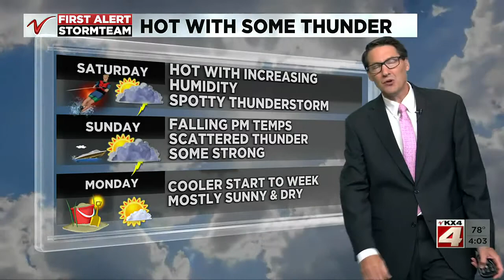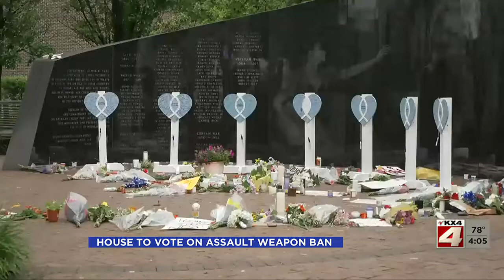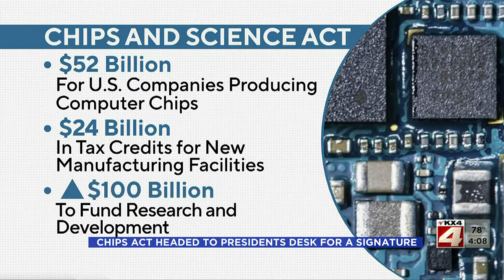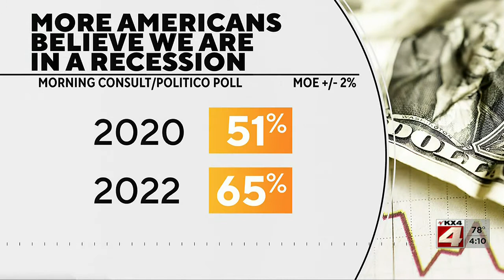400PM news July 29 part 1